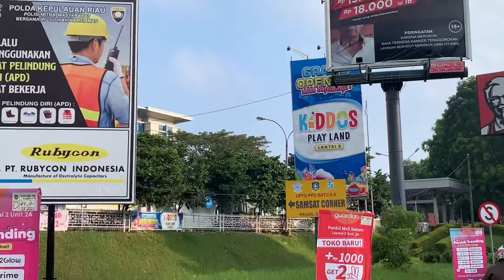Luar Biasa Pembangunan Batam 2024‼️ Keliling Pusat Pemerintahan Kota, semua jalan akan dilebarkan‼️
Luar Biasa Pembangunan Batam‼️ Keliling Pusat Pemerintahan Kota, semua jalan akan dilebarkan‼️

Kota batam
Batam kota baru
Batam
Batam city
City of batam
Kampung Utama
Jalan Raden Patah Kota Batam
Batam kepri
Batam Kepulauan Riau
Batam madani
Batam Provinsi Kepri
Batam provinsi kepulaun riau
provinsi Kepri
Kepri
Kepulauan Riau
Provinsi Kepulauan Riau
Nagoya Batam
Jodoh
Sei Jodoh
Lubuk Baja